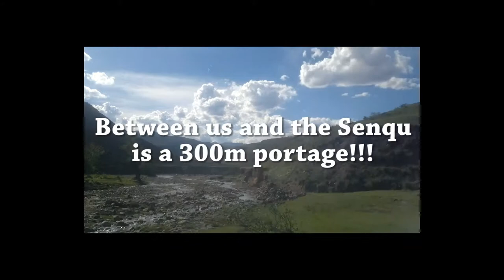Senqu Expedition Day 7 - 20th) Morning paddling, the Pipe run and the CAMP!